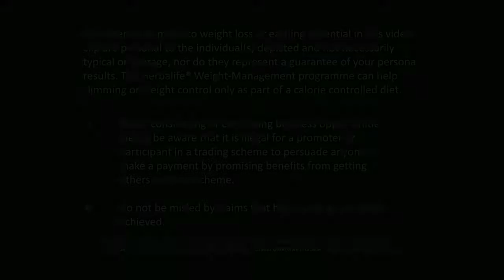Business Testimonial Ella Skomra